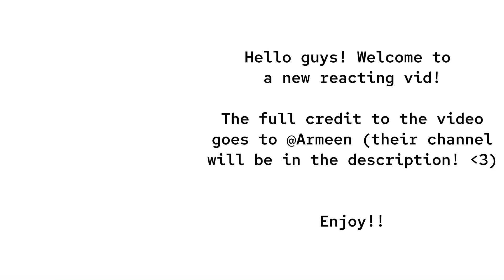|| ADA and PM react to a video || CR goes to @Armeen.S1mp || Bungo Stray Dogs || Short ! ||